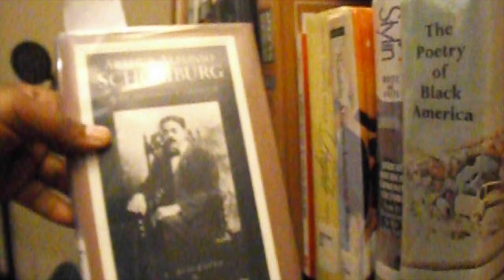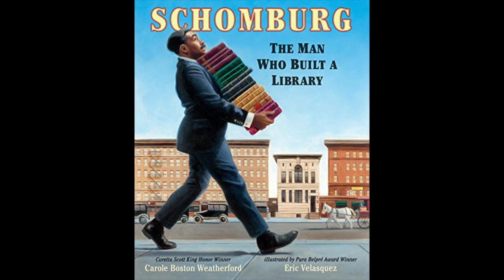Learn ThySelf Episode One Schomburg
Episode One of "Learn Thyself" on Arturo Alphonso Schomburg, Black Biblophile and Collector!

Part 1.